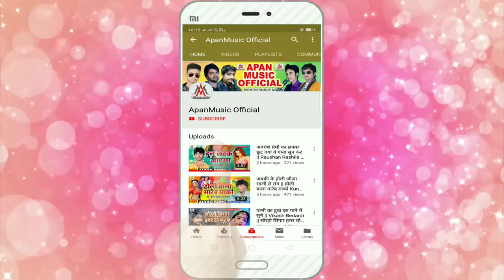लॉकडाउन में मुस्कनवा PUBG खेलतबिया रे - Murari Raja - Lockdown Me Muskanwa Pubg Khelatbiya Re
►Song : Lockdown Me Muskanwa PubG Khelatbiya Re
►Singer : Murari Raja
►Lyrics : Vivek Vikash
►Video Director :
►Company/ Label :- Apan Music
►Copyright : Apan_Music